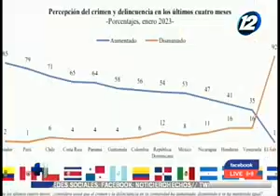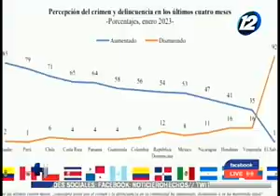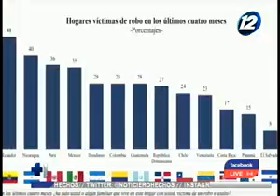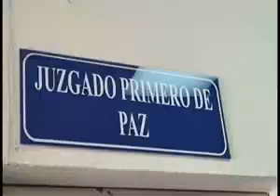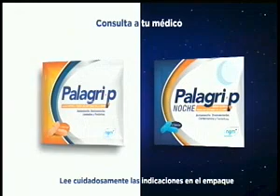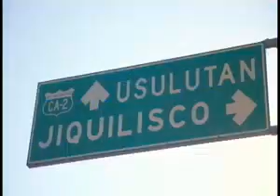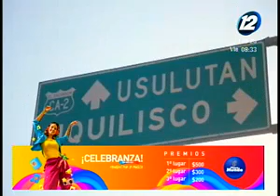Noticiero Hechos Estelar: Programa del 24 de febrero del 2023